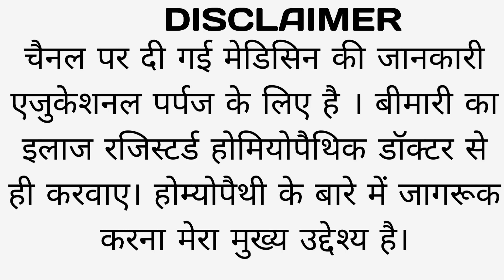सेक्स स्टैमिना बढ़ाए एक होमियोपैथिक दवा से ।। My homoeopathic combination for sex-power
Improve your Sex-life with homoeopathy। homoeopathic combination for sex-problems । ISL combination
homoeopathic treatment se aapke sexual problems sahi kare. Saath me healthy life  paaye.
 Treatment of erectile dysfunction with my Homoeopathic combination.
Early discharge during sexual act is cured by Homoeopathic medicine.
sexual weakness also cured by Homoeopathic treatment.

How do I increase my sex drive male?

How can I increase my male sex time naturally?

Does homeopathy work for sex?

How can I increase my sex power?

erectile dysfunction video link:👉

om homoeo care
Dr .o.n. singh